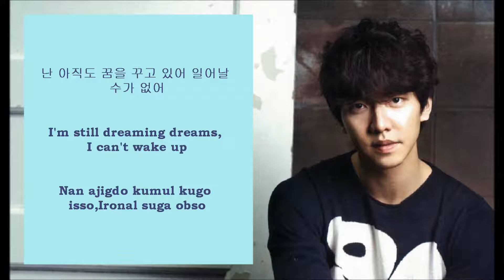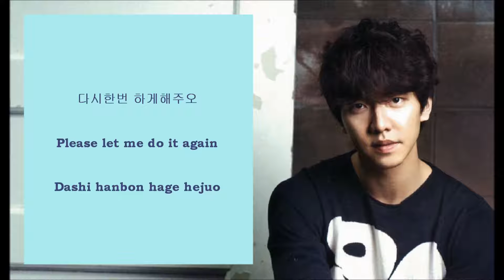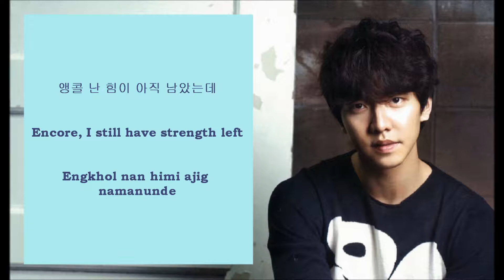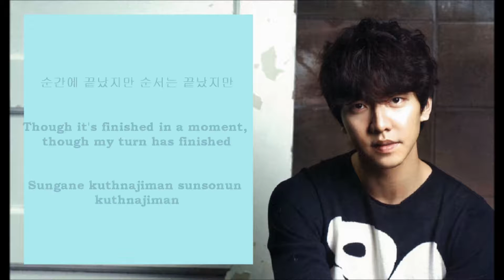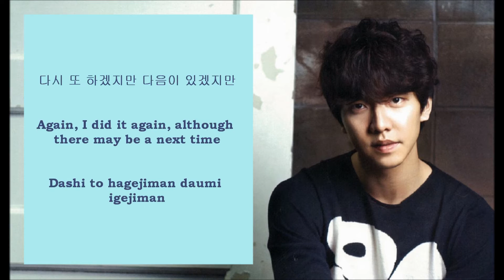[Han/Eng/Rom] Lee Seung Gi 이승기 - Encore 앵콜 *REQUEST*